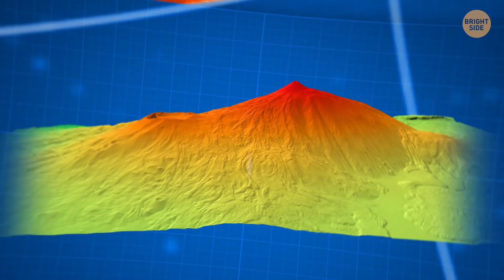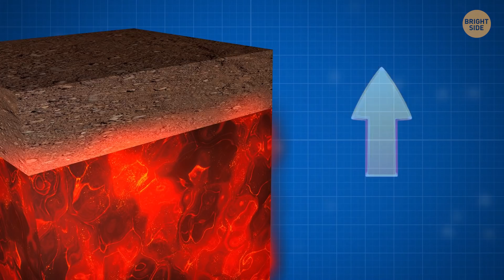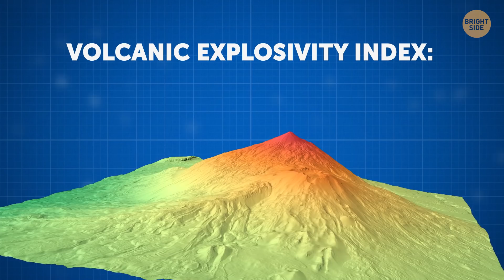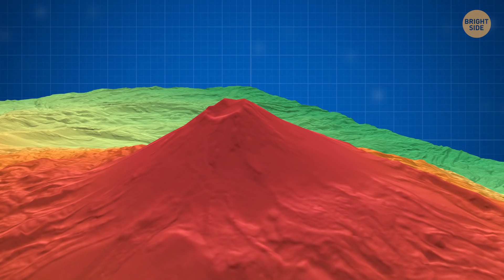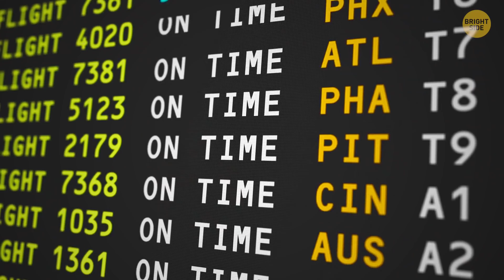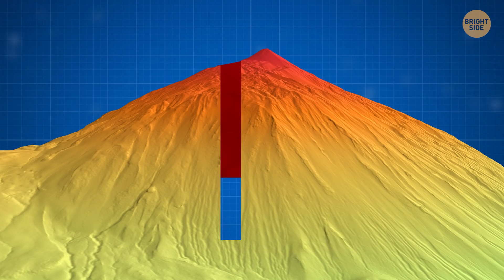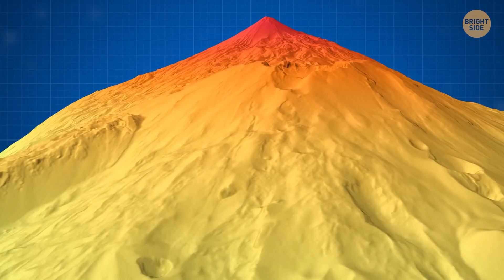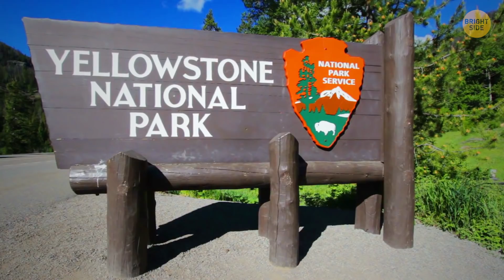А $3.5 Billion NASA Plan to Save the Planet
Could the world come to an end? Well, rumor has it that the world might cease to exist at literally any moment. And the Yellowstone supervolcano may be to blame. Word is that more than 1,000 bison have already left Yellowstone National Park after they felt the potential danger. So what would happen if the Yellowstone supervolcano erupted?

TIMESTAMPS:
What researchers from the University of Utah found out 0:59
What would happen if the Yellowstone supervolcano erupted? 2:48
What would be the worst thing? 4:08
The Lava Creek Eruption 6:08
How can humankind get out of danger? 6:42
What’s the probability of a massive eruption? 9:56

SUMMARY:
- Underneath Yellowstone, there’s an enormous magma chamber. In 2015, researchers from the University of Utah found out that this chamber is much bigger than everyone had previously thought. They found one more reservoir with magma under the top one.
- Yellowstone has the status of an active volcano, and its Volcanic Explosivity Index is 8 out of 10. It’s quite a high number, but it doesn’t mean that if this volcano erupts, it’ll be an apocalyptic event.
- Right before the eruption, the ground around the national park would lift. Geothermal pools and geysers would heat up to boiling temperatures. In addition, they’d get even more acidic than usual.
- However, the most treacherous consequence of the supervolcano eruption would be the ash fallout. If you inhaled this substance, it would turn into a glassy cement in your lungs in a matter of seconds.
-  The ash would make water unsafe to drink. Vehicles would break down. For some time, there would be no flights to or from North America.
- The monsoon seasons would change. Agriculture would have serious problems, which would create disruptions in food supplies.
- There have already been 3 super-eruptions in the history of Yellowstone. They happened 2.1 million years ago, 1.3 million years ago, and 640,000 years ago.
- Magma gets thicker and stickier when it's in a cooler state. Once it loses this fluidity, it’ll stop trying to get out to the surface.
- If people accidentally drilled into the magma chamber and tried to cool the volcano from there, this could make the top of the chamber much more fragile. As a result, it would become more prone to breakage.
- The job of cooling down the Yellowstone supervolcano would cost a whopping $3.5 billion! That's a huge price for such a controversial project.
- According to the United States Geological Survey, the yearly probability of a massive eruption is 1 in 700,000 (or 0.00014%).

East News